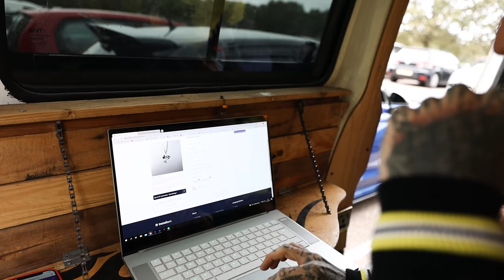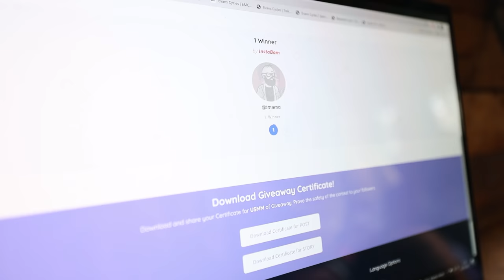a Wholesome Bike Ride & BIG ANNOUNCEMENT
wholesome day with Justin and Keith

Attacus Cycling,
Wilier Triestina,
MET Helmets,
Shimano,
fidlock,
Hutchinson Tyres
Tailfin
GT85
Garmin